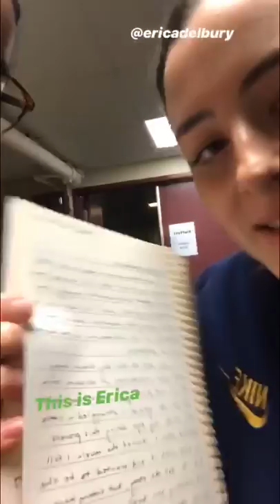Backstage at Stockton University's Broadway Arts Lab Premiere of The Family Project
Go behind the scenes at New Jersey's Stockton University and their theatre's groundbreaking Broadway Arts Lab program. The program which fosters and develops new theatre works launches with The Family Project, the new musical by Matt Gould and Griffin Matthews. Meet the artists and students involved and see how this bold new concept comes together.